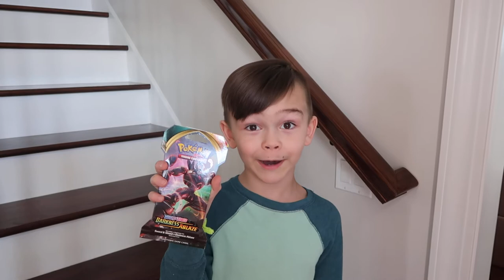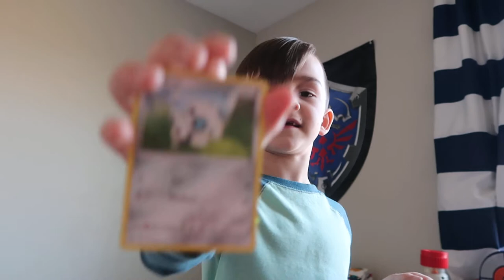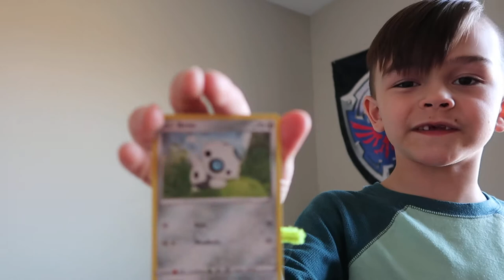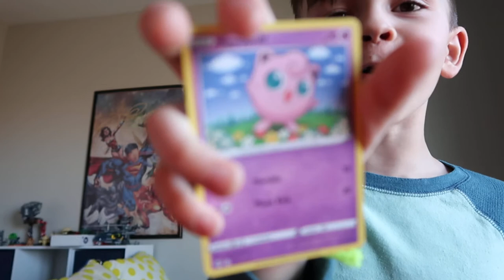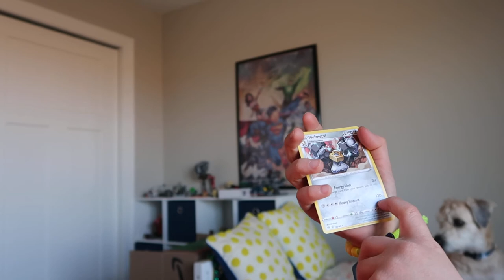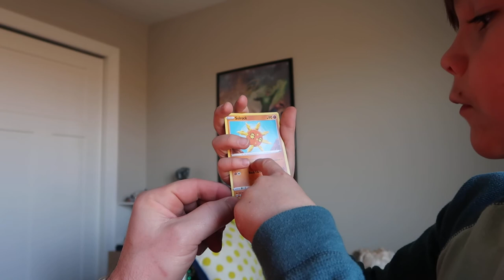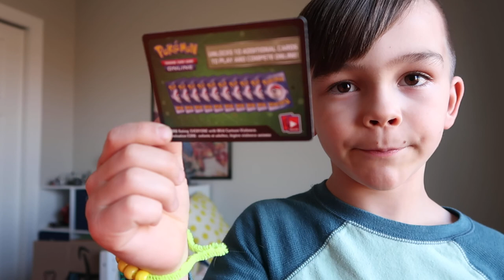Oliver's Pokemon Sword & Shield Darkness Ablaze pack opening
Oliver gets a new Pokemon Sword & Shield Darkness Ablaze pack, and talks about the cards inside!